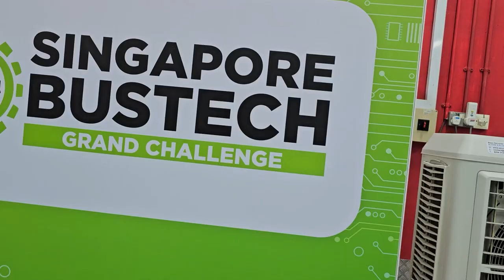BusTech Grand Challenge | Showcase of Pre-Event Day at ITE College West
The annual BusTech Grand Challenge is back and taking place in ITE College West, Bus Engineering Lab on 25 November 2023!

BusTech is LTA's technical skills competition between all 4 Public Transport Operators. Bus Technicians from SBS Transit, SMRT, Tower Transit, and Go-Ahead Singapore compete against one another and showcase their best technical abilities!

Buses Featured,
SG3065G - SBST BYD K9
SG3092C - Tower Transit Yutong E12

SBS7376X which is not featured in this video, is a preserved Volvo B9TL parked permanently behind the ITE College West, Bus Engineering Lab.

Video shot with Samsung Galaxy S23 Ultra 5G